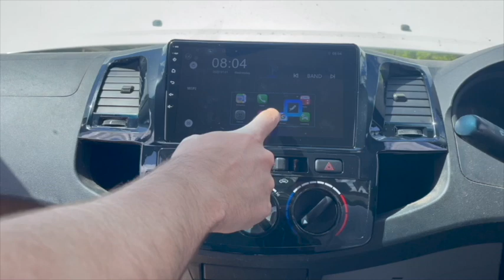How To: Move Apps to Home Page